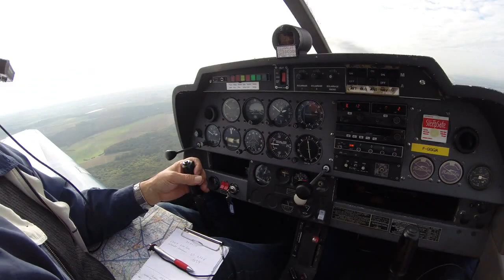Baptême de l'air Anne Linne L. Bejamin S. 26/09/15 " 4"